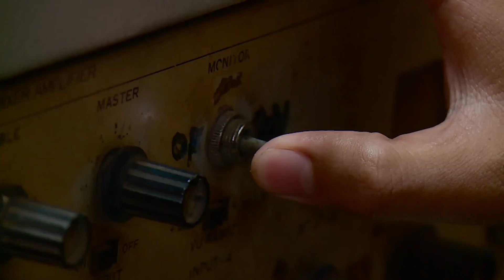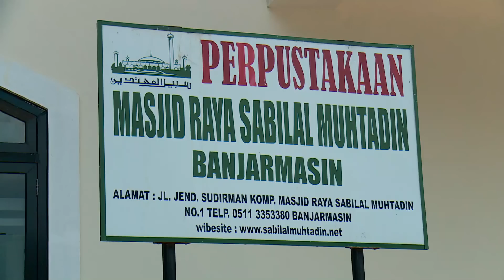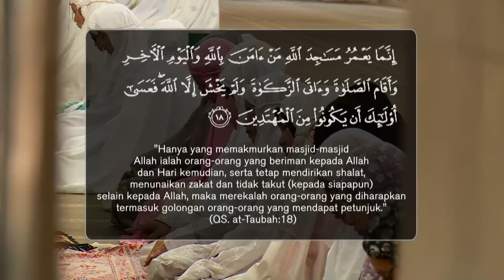Pesona Islami Masjid Sabilal Muhtadin di Banjarmasin - NET5